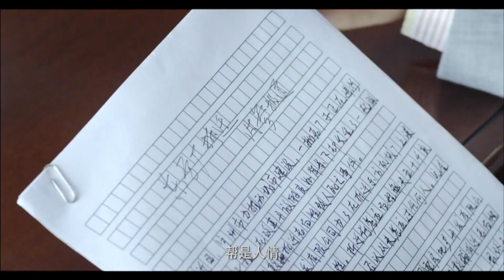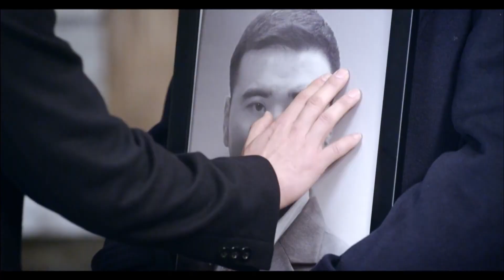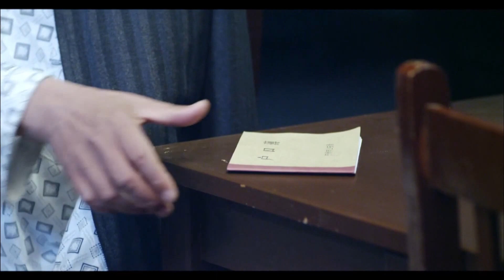【年代感情剧】禁忌的爱24|李小冉误上朱亚文的床却惨遭背叛，变身富婆开启复仇后，逐渐将两人推向绝望的深渊...|《今生有你》《正好遇见你》李小冉《豪门金枝》《红高粱》朱亚文&周迅《星汉灿烂》曾黎